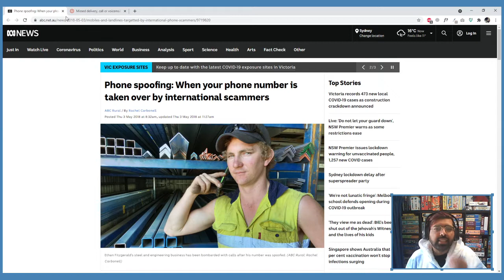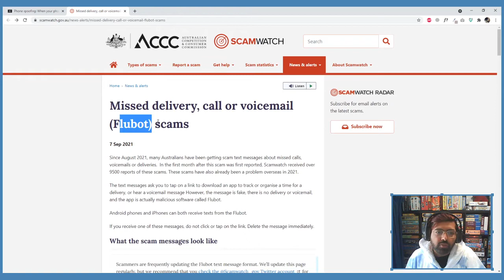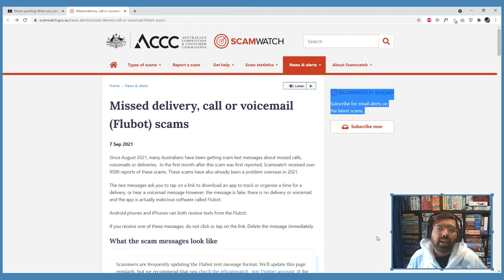The Latest In Scams: Phone Spoofing & Flubot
This morning I got a phone call from someone saying that they had missed a call from my phone number… I was confused as I had not made any phone calls that day.

Similarly earlier in the week, I had called someone back as it looked like a legit Aussie mobile phone number and a potential customer. When I called them they were confused as they had not called anyone that day too.

I did some research and realised this was a new method used by scammers called Phone Spoofing.

In this video I briefly chat about it and also talk about the latest in scam texting called Flubot.